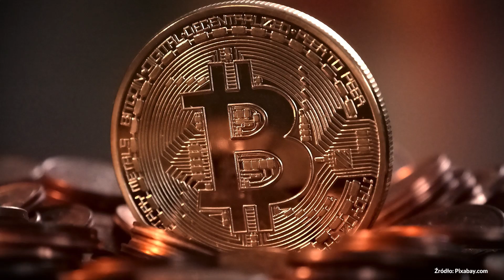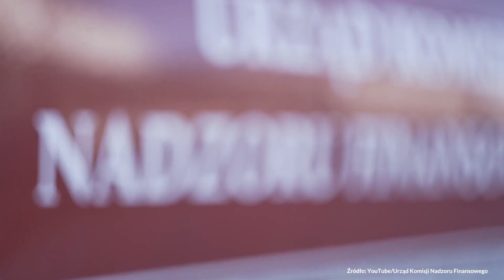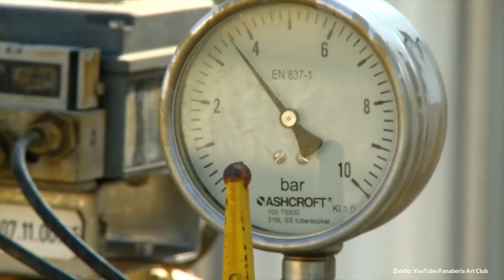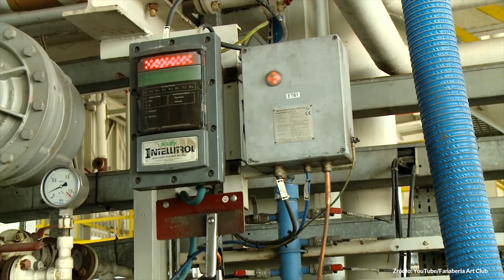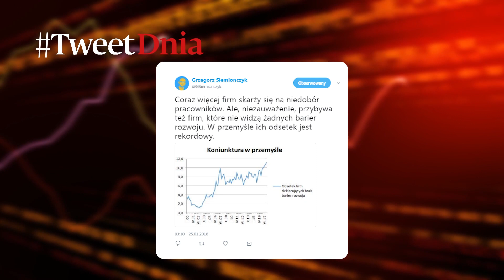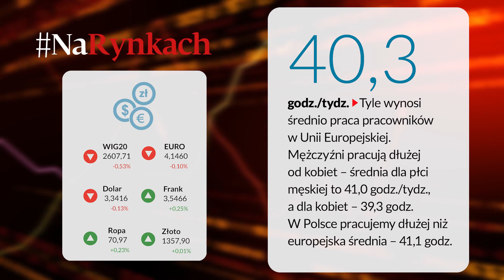Morawiecki ureguluje kryptowaluty. Fiskus ściga fast foody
Zapraszamy na podsumowanie najważniejszych wydarzeń w Pulsie Dnia.

Dziś w programie m.in.:
- Premier Morawiecki powołuje zespół ds. kryptowalut
- Mostostal Warszawa pozywa GDDKiA o prawie 100 mln zł
- Fiskus ściga sprzedawców szybkiego jedzenia i wzywa na przesłuchania

Gościem Pulsu Dnia jest Marta Abratowska-Janiec, starszy konsultant z CBRE Hotels, z którą rozmawiamy o boomie inwestycyjnym w nieruchomościach hotelowych.

Komentarz rynkowy przygotował Konrad Białas, główny ekonomista TMS Brokers.